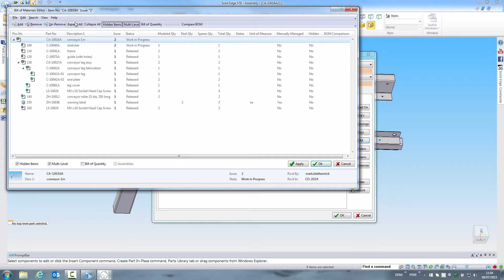DDM 2015.06 What's New - Support for Solid Edge ST8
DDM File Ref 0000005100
Issue 1